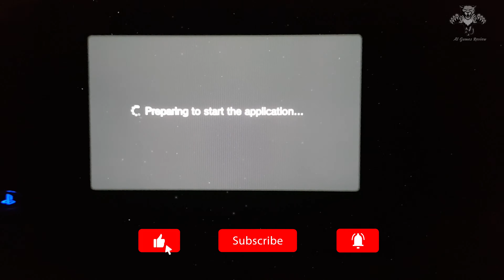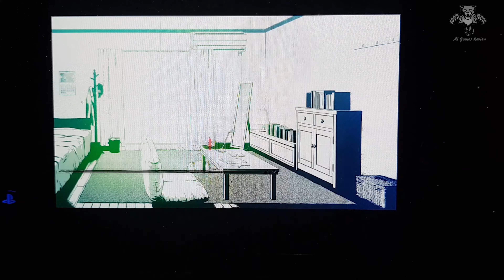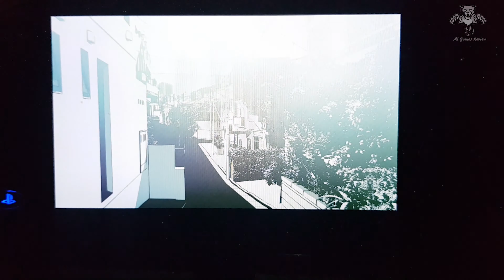Amnesia Memories - PlayStation Vita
Description
Compatible with PlayStation®Vita and PlayStation®TV.

Gameplay requires PlayStation®Vita memory card (sold separately).

In this visual novel, you'll play as the Heroine whose life depends on hiding your recent loss of memory while you navigate complex relationships with five men. Choose your romantic path from the start to piece together that which was forgotten. Will you write the lasting love story you deserve, or will your love – and life – come to an end?
Key Features
1 Select one of five guys as your love interest, each with multiple branching story paths. Each choice creates a distinct world where characters assume different roles, allowing for 20+ endings!
2 Parameters affect your relationship with your future love. Keep track of your relationship here and make sure you’re not headed to a bad ending!
3 Use touch controls to play mini-games like Rock, Paper, Scissors and Air Hockey against other characters.
4 Unlock voiced images in the Gallery. Touching certain areas of the image will play dialogue of feelings that couldn’t be previously expressed.